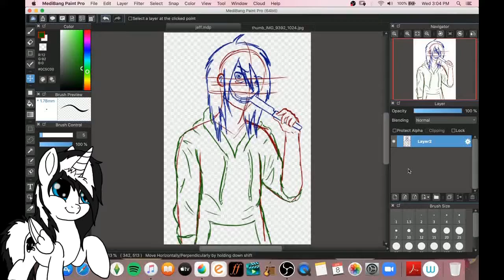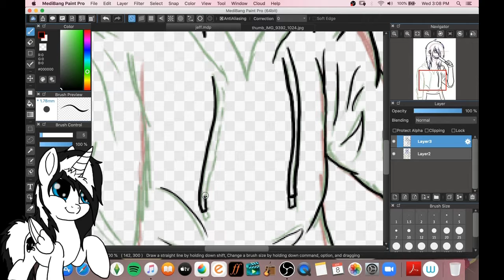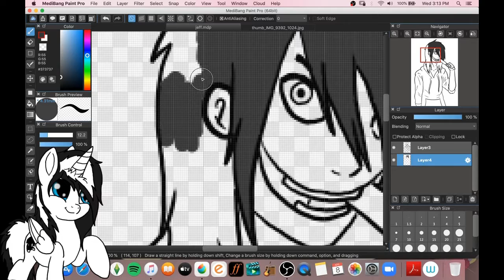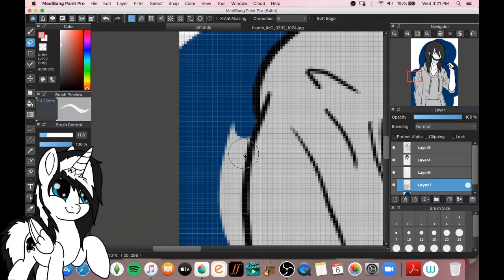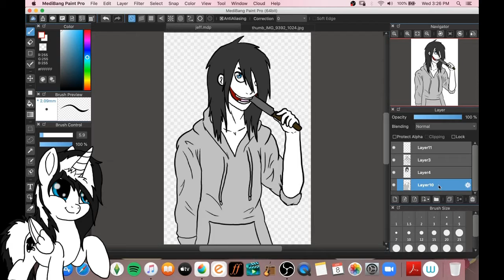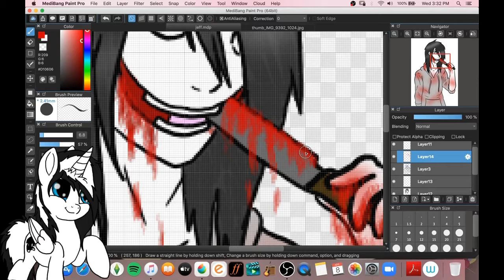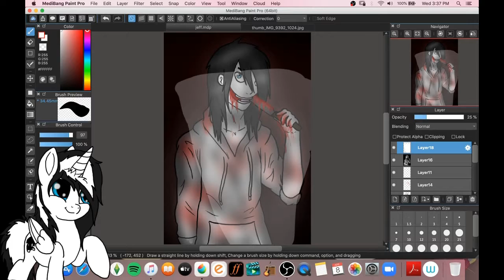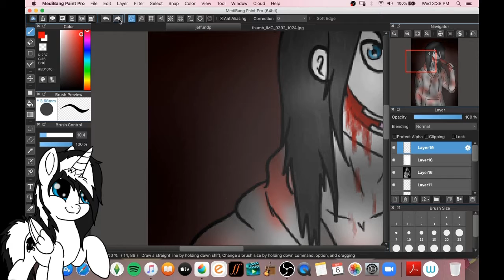Jeff the Killer Creepypasta Speedpaint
Drew Jeff the Killer this week hope you all love it!

Songs:
Jeff the Killer (Piano Version)[Sweet Dreams Are Made of Screams] by Myuu
Down With the Sickness by Disturbed